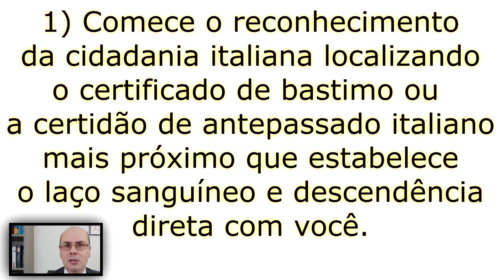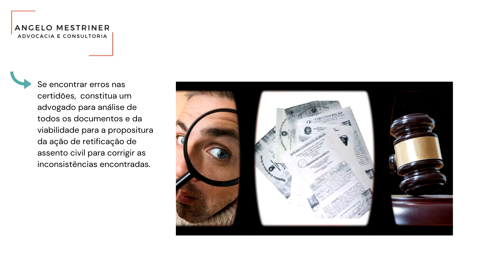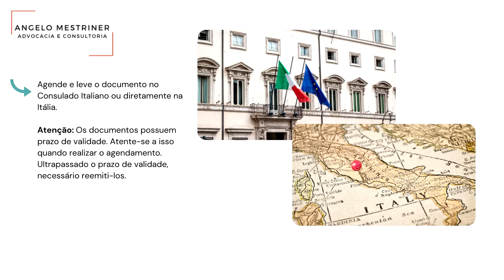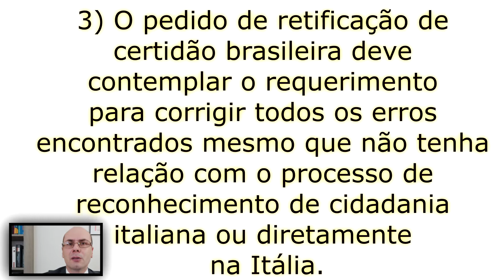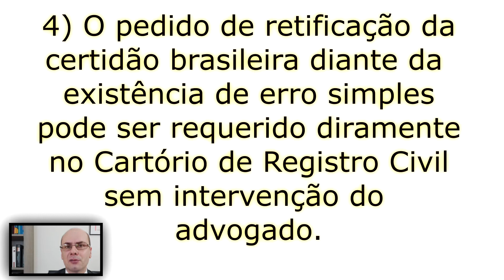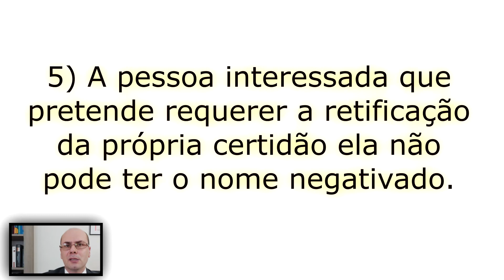5 coisas que você precisa saber sobre retificação de certidão para o processo de cidadania italiana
Neste vídeo o advogado Angelo Mestriner lista 5 coisas que você precisa saber sobre retificação de certidão de nascimento, casamento e óbito para o processo de cidadania italiana.

Inscreva-se no canal, dê um like no botão de gostei porque isso é muito importante para eu continuar este trabalho na internet e vai me incentivar a continuar produzindo este tipo de conteúdo gratuito para você.

Capítulos do vídeo:
00:00 Boas Vindas
00:11 5 coisas que você precisa saber sobre retificação de certidão para o processo de cidadania italiana
06:26 Encerramento